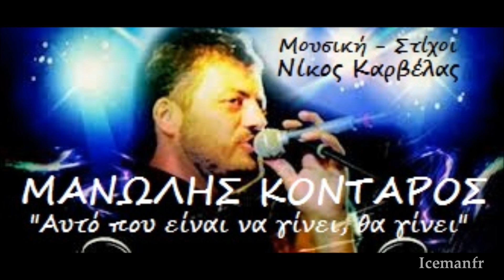Μανώλης Κονταρός | Αυτό που είναι να γίνει θα γίνει | Νίκος Καρβέλας (2013)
Το νέο τραγούδι του Μανώλη Κονταρού σε Μουσική και Στίχους του Νίκου Καρβέλα!

Manolis Kontaros | Auto pou einai na ginei tha ginei (New Single 2013)
(NO SPOT / Cd Rip)
Έπαιξε αποκλειστικά για την Αθήνα στον ΛΑΜΨΗ Fm 92,3

Στίχοι:
"Αυτό που είναι να γίνει, θα γίνει.
Ή θα είμαστε μαζί ή απ' τους δυό μας
ζωντανός κανείς δε θα μείνει!!"